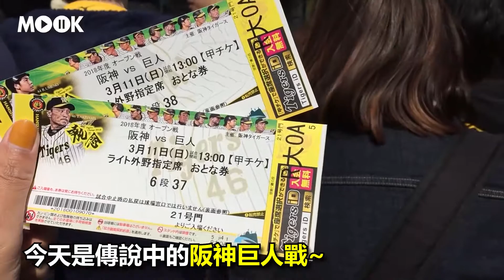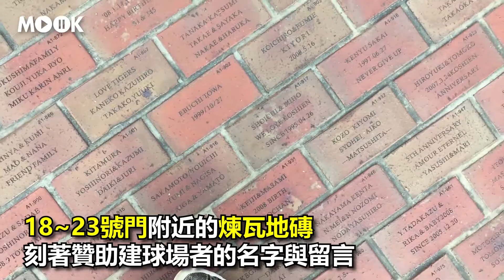【日本旅遊】原來看棒球這麼好玩！甲子園球場觀戰攻略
要到甲子園球場，最方便就是搭乘阪神電車，至甲子園駅下車。由西口徒步5分就能抵達。

每年有兩大高中棒球比賽在甲子園開打，分別是選拔高等學校野球大會(又稱春季甲子園)與全國高校野球選手權大會(又稱夏季甲子園)，其中又以每年8月開打夏季甲子園最受矚目，堪稱是年度最大的學生運動賽事。

甲子園球場是職棒的主戰場之一，也是阪神虎球隊的主球場，球場總面積38500平方公尺，可容納47541人(内野28498人、外野19043人)，已有近百年歷史。整個關西地區幾乎可以說都屬於阪神球迷的勢力範圍。最出名的加油方式：到了第7局上半結束時滿場虎迷齊放氣球(ジェット風船)，白、黃色為主的氣球滿天飛，十分壯觀。

甲子園所有的預售票可在賽前透過電話、網路(官網、LAWSON官網、チケットぴあ等)或是指定店舖如LAWSON等便利商店購得，也可在比賽當在日阪神甲子園球場購票口購買，但是若逢關鍵賽事、預售票賣況太好，也會有當日買不到票的狀況。